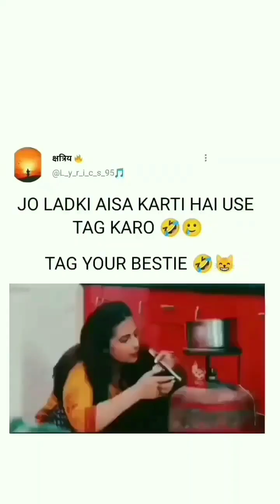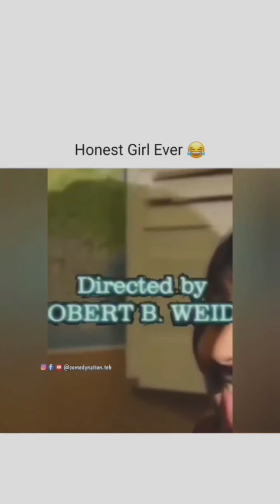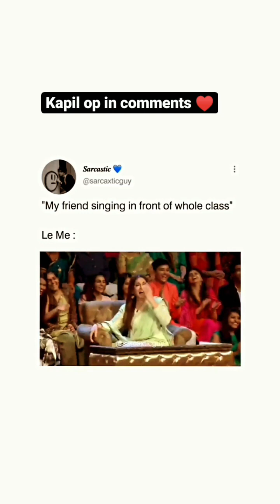Funny video of Instagram and tiktok | wtf movement | try not to laugh impossible 2023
In this funny video, Instagram and tikTok are at it again, this time with a hilarious WTF movement. Watch as these two popular social media platforms compete to see who can get the most likes and followers in the shortest amount of time.

 Laugh along as Instagram and tikTok pull off some hilarious stunts and try not to laugh too hard – it’s Guaranteed to make your day! Be sure to share this funny video with your friends on social media, and have a good laugh!

Funny video of Instagram and tiktok | funny video | wtf movement
Funny Instagram and TikTok Video | WTF Movement | Try Not to Laugh
Funny Video Of Instagram And TikTok | Funny Video | WTF Movement | Try Not To Laugh
Funny Video: Instagram and TikTok | Funny WTF Movement | Try Not to Laugh
Trying not to laugh - funny Instagram and TikTok videos